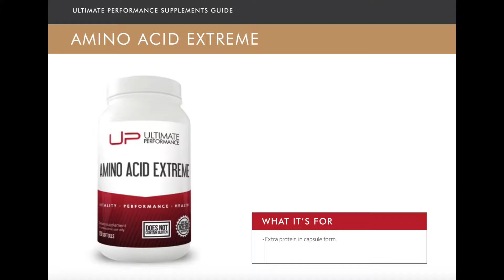Amino Acid Extreme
Here's a quick summary of what this supplement can be useful for and why you may be using it.